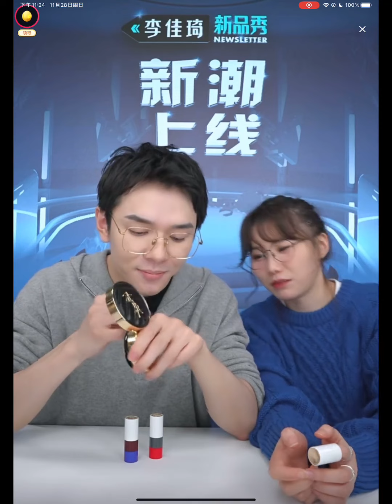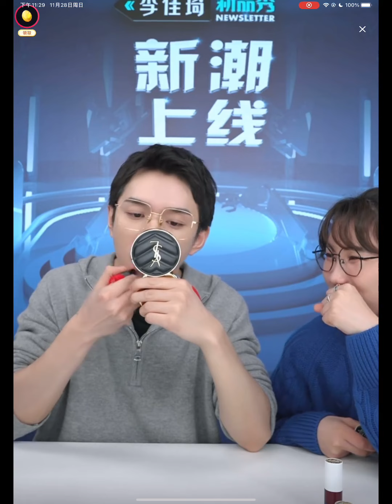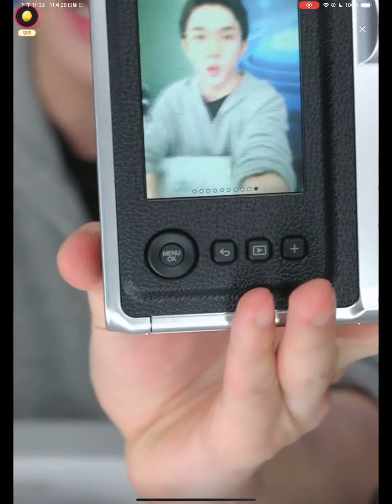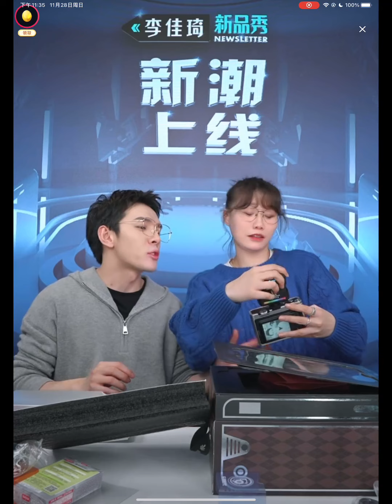【李佳琦】爱马仕口红还敢来直播间！这次丑到让佳琦面如死灰《+7新品秀》第50期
爱马仕口红还敢来直播间！这次丑到让佳琦面如死灰《+7新品秀》第50期